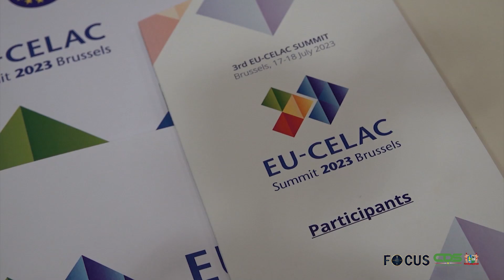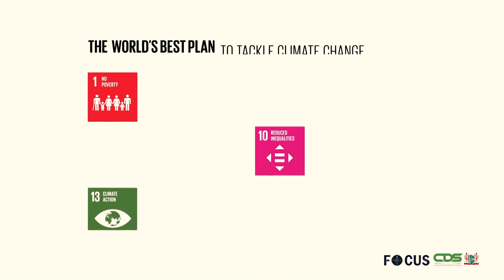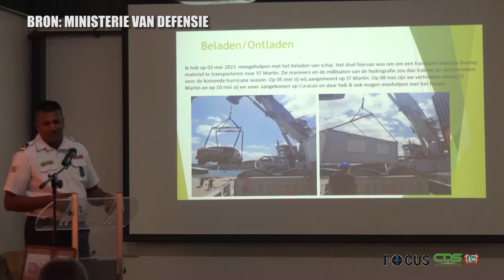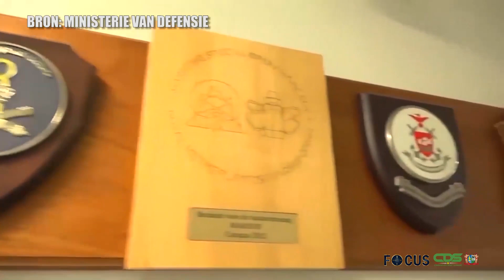FOCUS AFLEVERING 1066, DD 19 JULI 2023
In Focus aflevering 1066 worden de volgende onderwerpen belicht:
- Latijns-Amerika en Caribisch gebied streven naar hernieuwd partnerschap met Europese Unie
- EU voorstander van behoud Surinames carbon negatieve status
- Suriname geeft gestaag uitvoering aan duurzame ontwikkelingsdoelen
- Drietal mariniers sluiten stageperiode op Nederlandse marineschip af
- Herstelplan voor de Zorg moet zorgaanbieding integraal verbeteren